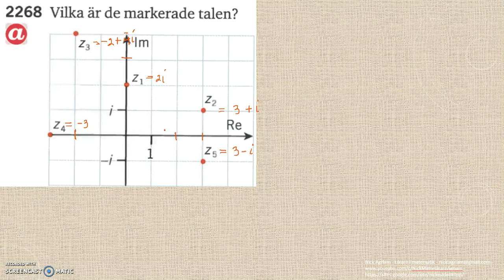Matematik 5000 Ma 2c Kapitel 2 Andragradsekvationer Komplexa tal 2268